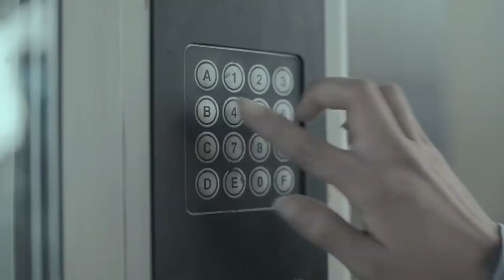Hornbach - So riecht das Frühjahr | TV Spot 2019